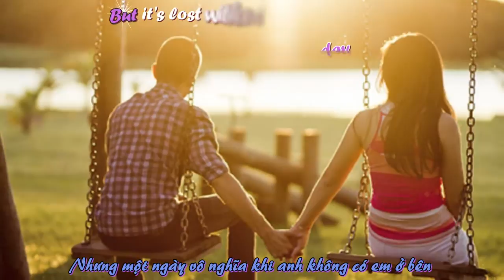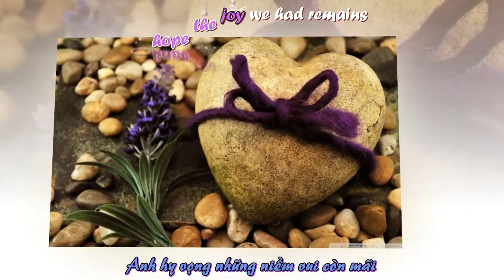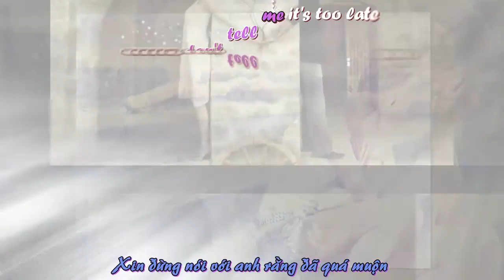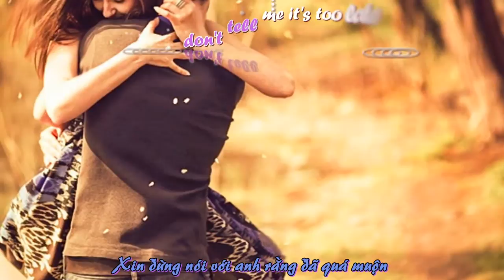[Vietsub + Kara] Take Back Yesterday - Christian Ingebrigtsen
Effect: DiaNgucMau
Mình định chỉnh thêm effect cho phần T. Việt và làm credit nhưng bị mất clip gốc rồi nên thôi up tạm